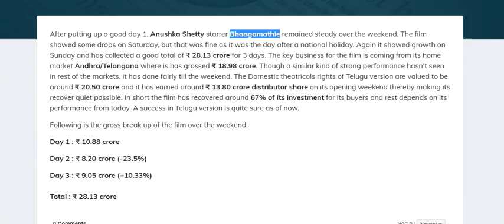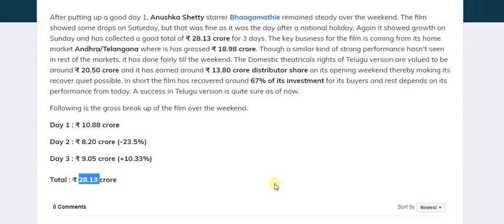Bhaagamathie Box Office Collection Day 3